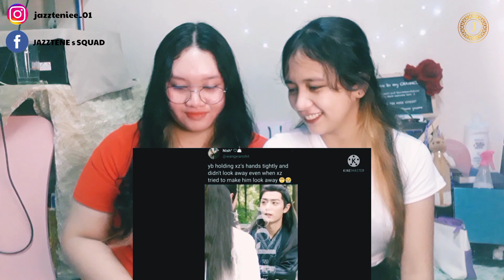YIZHAN INTERACTION THAT MAKE MY SKIN GLOW pt. 2 | Reaction Video (eng. sub)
Hi y'all 👋

If you enjoyed this video please do